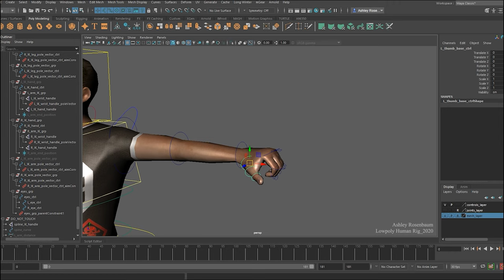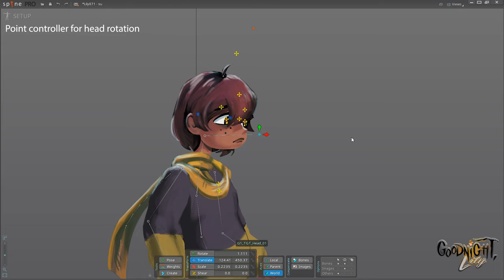Ashley Rosenbaum Rigging Reel 2021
Ashley Rosenbaum's 2021 Rigging Demo Reel.